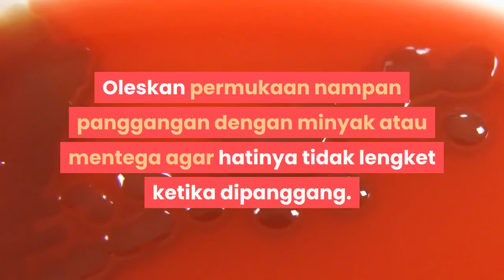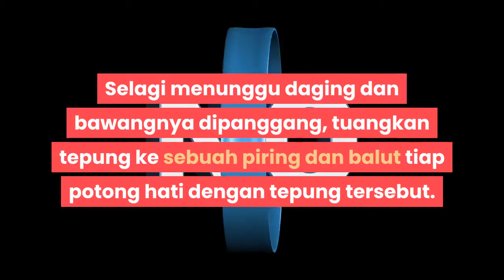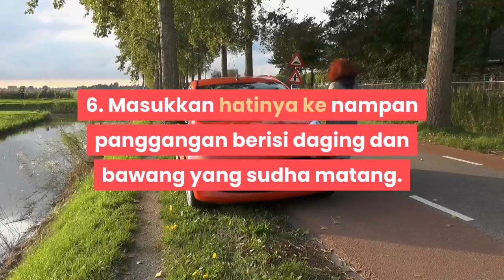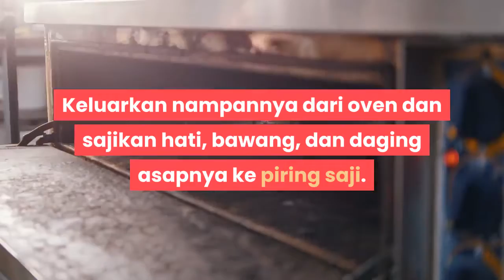cara memasak hati panggang dengan bawang dan daging asap | RESEP MASAKAN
Ken & Grat, SKWAD Fitness, Arnold Poernomo, Yuda Bustara, Willgoz Kitchen Cara Memasak Hati Panggang dengan Bawang dan Daging Asap.
Beberapa orang memang tidak suka makan hati. Tapi sebenarnya, jika dimasak dengan benar, hati bisa menjadi masakan yang enak. Berikut adalah beberapa cara untuk memasak hati dengan enak.

Bahan.
Untuk porsi 4 sampai 6 orang
675 gram hati sapi, dipotong menjadi 6 potong
6 iris daging asap
2 bawang bombay, dipotong-potong kecil
4 sendok makan mentega
125ml wine merah kering
0,25 gelas parsley segar, dipotong
1 daun salam, dihancurkan
1 sendok teh timi kering
125ml tepung serba guna
125ml air
1 sendok teh garam
0,5 sendok teh merica

langkah.
1. Panaskan oven sampai 180 derajat celcius. Oleskan permukaan nampan panggangan dengan minyak atau mentega agar hatinya tidak lengket ketika dipanggang.
Anda hanya perlu mengoleskannya sedikit, karena lemak dari hatinya akan luber ke permukaan nampan dan mencegah hati yang dipanggang lengket pada permukaan nampan.
2. Masukkan daging asap dan bawang pada permukaan nampannya. Masukkan tiga iris daging asap pada permukaan nampan. Kemudian masukkan bawang ke atas dagingnya, lalu lapisi lagi bawangnya dengan irisan daging asap.
Masukkan mentega ke bagian paling atas lapisan bahannya.
3. Campur wine, parsley, daun salam, timi, garam, merica, dan air ke dalam mangkok. Kemudian tuangkan campuran bahan tersebut ke nampan yang sudah berisi daging dan bawang, dan pastikan semua daging dan bawangnya terkena secara rata.
Anda sebaiknya mencampur semua bahannya terlebih dahulu di mangkok terpisah sebelum menuangkannya ke nampan panggangan agar campurannya tersebar secara rata.
4. Panggang bahan tersebut selama 30 menit. Tutupi nampannya dengan aluminium foil dan masukkan ke dalam oven yang sudah dipanaskan. Panggang sampai bawang dan dagingnya mengeluarkan bau harum.
5. Balut hatinya dengan tepung. Selagi menunggu daging dan bawangnya dipanggang, tuangkan tepung ke sebuah piring dan balut tiap potong hati dengan tepung tersebut.
Anda bisa memudahkan proses ini dengan memasukkan tepungnya ke dalam kantong plastik, lalu masukkan hatinya satu persatu dan kocok hingga hatinya terbalut secara rata. Ulangi sampai semua potongan hatinya terbalut tepung.
Cara apapun yang Anda gunakan, setelah Anda membalutnya, gerakkan sedikit hatinya ketika diangkat agar tepung yang berlebih bisa jatuh.
6. Masukkan hatinya ke nampan panggangan berisi daging dan bawang yang sudha matang. Buka aluminium foil yang menutup nampannya dan susun hati yang sudah terbalut tepung ke atas daging asap yang ada di nampan.
Setelah menyusunnya, tutupi lagi nampannya dengan aluminium foil.

(Konten dibuat berdasarkan artikel  www. id.wikihow.com)
Note :
Acknowledgements